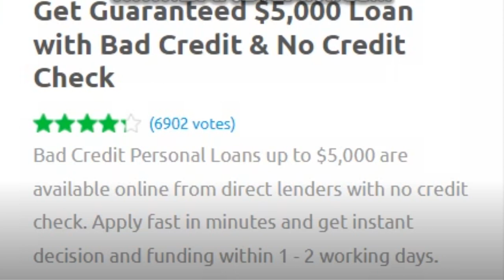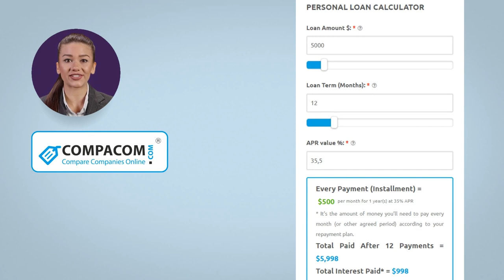Guaranteed $5,000 Loan with Bad Credit & No Credit Check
Bad Credit Personal Loans up to $5,000 are available online from direct lenders with no credit check. You can apply fast in minutes and get instant decision and funding within 1 - 2 working days. Find out how to get guaranteed $5,000 loan with bad credit & no credit check